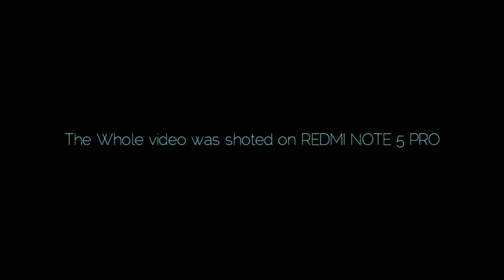RitWiz - Udd Gaye | Music Video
The video is taken at S.B Jain college Nagpur, During traditional day of 2019